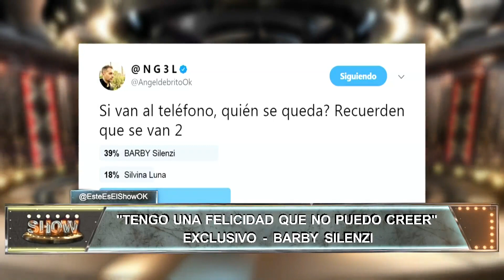Este es el show - Programa 10/10/17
Programa emitido el martes 10 de octubre de 2017 en eltrece.
Notas:
- Los secretos del duelo.
- La eliminación de Fredy Villarreal y Silvina Luna.
- Gladys trató de asesino a su papá en lo de Mirtha Legrand y se enojó su hermana Olga.
Com. Tel.:
- Gladys La Bomba Tucumana.
- Sergio, hermano de Gladys.